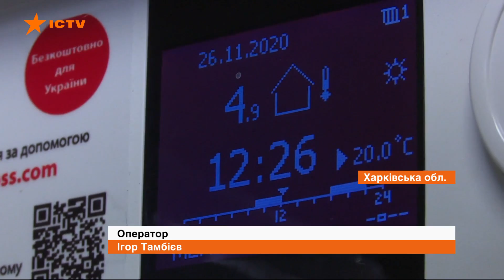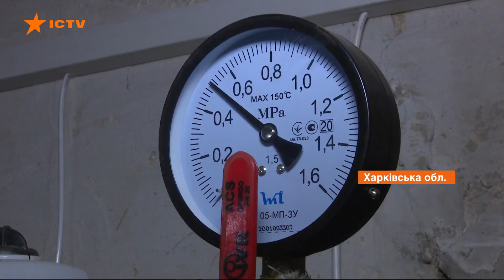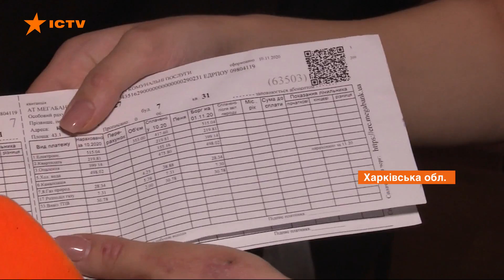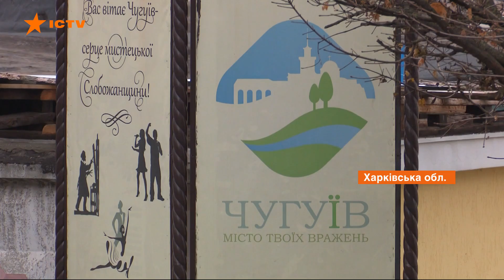В Чугуеве ОСМД улучшает местное благоустройство и строит детские площадки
Утеплиться, установить видеокамеры, освещение, детские площадки на миллионы гривен, реально оплатив при этом копейки.

Под Харьковом городок Чугуев одно из лидеров создания ОСМД и привлечения государственных и международных средств на реформу жилищного фонда.
Сейчас там из почти двух сотен многоэтажек, половина сама себе хозяева.